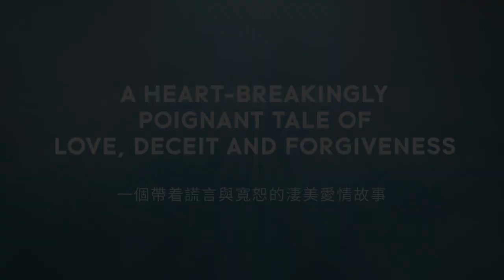China Everbright Ltd. Proudly Presents: Giselle 中國光大控股有限公司榮譽呈獻《吉賽爾》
This autumn, revisit one of the greatest romantic ballets of all time.
今個秋天，熱戀、背叛與奉獻交纏

China Everbright Ltd. Proudly Presents Giselle
中國光大控股有限公司榮譽呈獻：《吉賽爾》

One of the greatest romantic ballets of all time, Giselle is a passionate tale of love, betrayal and forgiveness. With coveted virtuoso roles and an iconic ‘white act’, this fresh new staging by Septime Webre and South African ballet artist Charla Genn and coached by ballet-world superstar Julio Bocca, after the Coralli/Perrot original, features stunning sets by Peter Farmer and live accompaniment by Hong Kong Sinfonietta. An array of international guest artists will dance alongside Hong Kong Ballet artists in the legendary lead roles. This is classical ballet at its most transcendent!

再遇浪漫芭蕾經典

熱戀、背叛、寬恕交纏的《吉賽爾》當中經典著名的「白之幕」和舞者夢寐以求的難度角色絕對不容錯過。改編自柯拉里/栢羅的原作，衛承天與南非芭蕾舞藝術家格安重新彩排的版本耳目一新，舞團更邀得蜚聲國際的芭蕾舞星波卡擔任排練導師，加上由科曼設計的佈景、香港小交響樂團現場伴奏、劇中傳奇要角將由粒粒客席國際舞星與香港芭蕾舞團舞蹈員拍檔演出，絕對是最非同凡響的古典芭蕾體驗！

Original Choreography: Jean Coralli, Jules Perrot
Additional Choreography and Staging: Septime Webre, Charla Genn
Guest Coaching: Julio Bocca
Set Design: Peter Farmer
Costume Design: Kim Baker
Live Accompaniment: Hong Kong Sinfonietta
Conductor: Andrew Mogrelia

編舞：柯拉里、栢羅
製作：衛承天、查爾拉‧格安
客席導師：朱里奧‧波卡
佈景設計：彼得‧科曼
服裝設計：甘‧碧嘉
現場伴奏：香港小交響樂團
指揮：安德魯‧莫加利亞

Guest Appearences

Marcelo Gomes
International Ballet Star
Former Principal Dancer, American Ballet Theatre
Appearance on 26 & 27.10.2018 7:30pm

Sarah Lane
Principal Dancer, American Ballet Theatre
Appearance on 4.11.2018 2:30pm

Matthew Golding
Guest Principal Dancer, Bavarian State Ballet
Appearance on 3 & 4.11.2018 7:30pm

Explore 探索  goo.gl/yhEB1d
Tickets 購票  goo.gl/bNFrs1
$1,000 (Limited VIP tickets 限量貴賓票), $680, $480, $280, $140

Tickets now available at URBTIX 門票現於城市售票網公開發售
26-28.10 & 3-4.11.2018